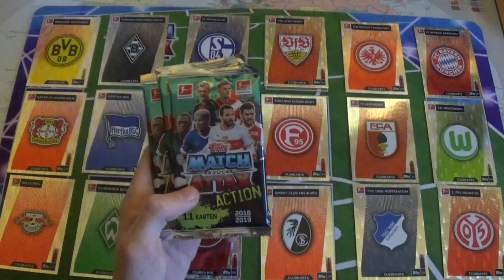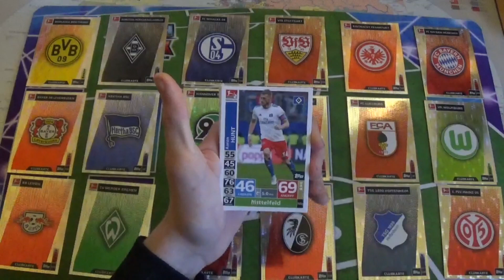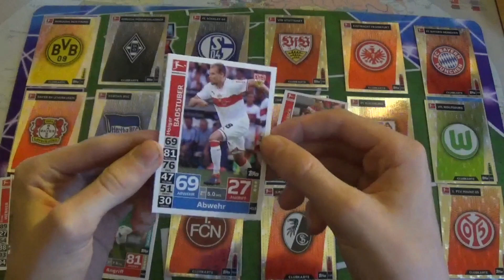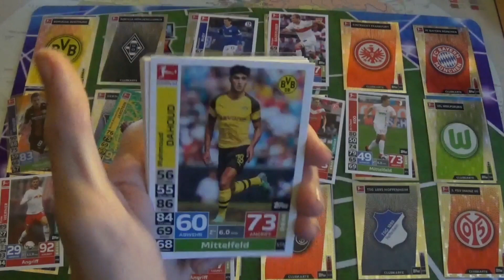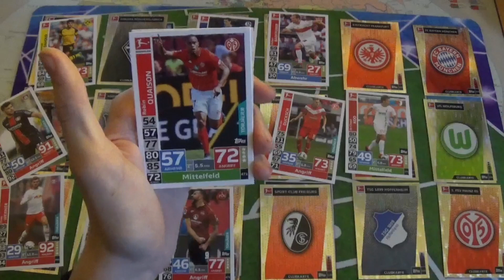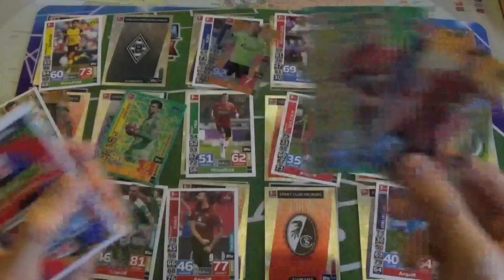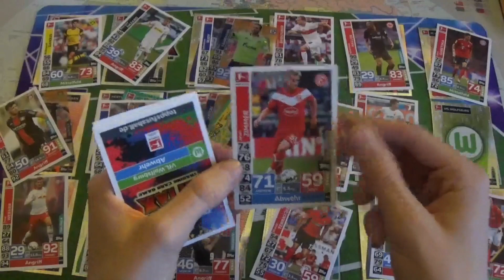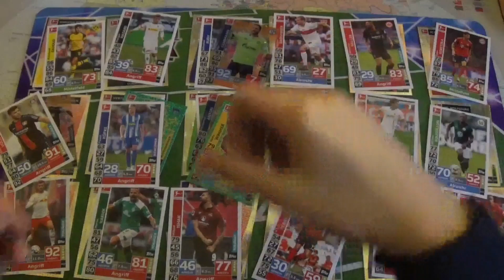Bundesliga Match Attax Action 17 Spieltag Prognose!!!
Mein Instagram:Hendrik_Schuster101

Mein Stickermanerger:Hendrik_Schuster101